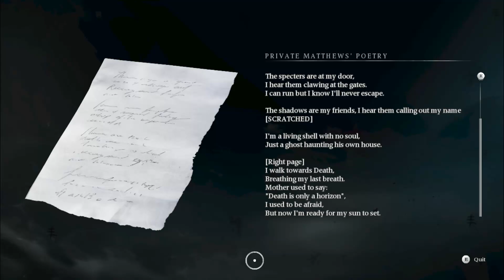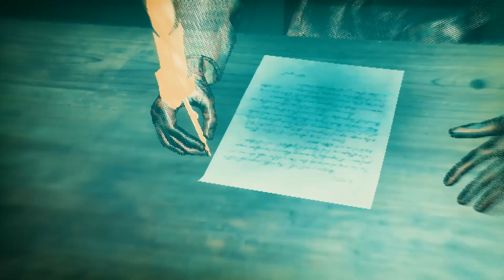👑BanishersGhostsOF.New Eden Episode 10